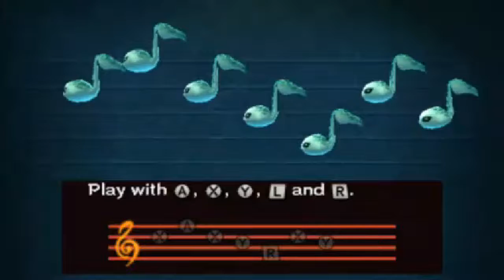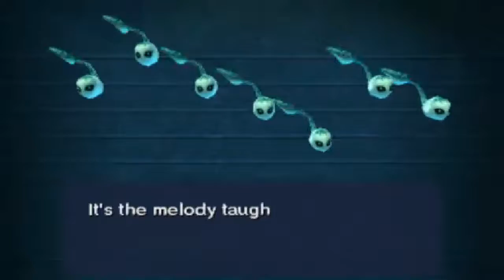Majora mask Random talk 15: air link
Our heroes are back in action trying to find the secret to enter great bay temple.